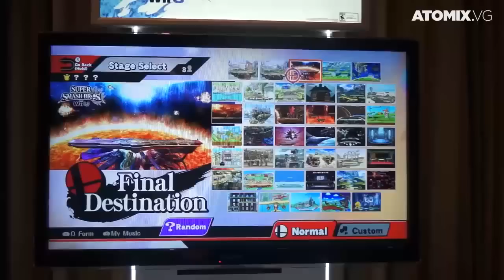Super Smash Bros for Wii U: Stage List (with Menu Theme)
NOTE:
Nothing is recorded by me!